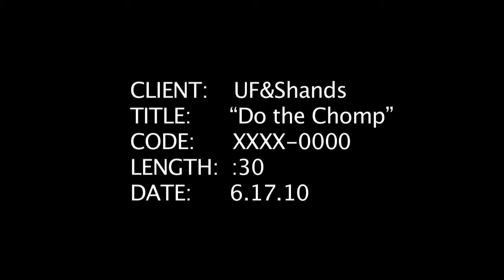Shands - The Chomp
Original Music by Tim Fowler & Sound Asylum. Agency: Joe Costa Creative Group & Trickey Jennus